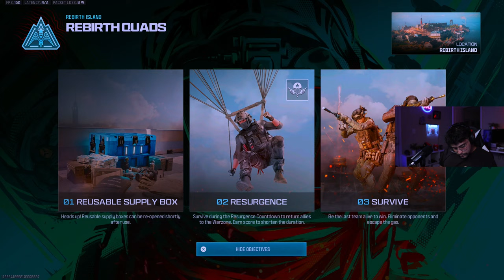LIVE - WARZONE REBIRTH MY BABY! (KD 6.63)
OWN3D Overlay Packages!

HIT THIS LINK FOR OVERLAYS!!